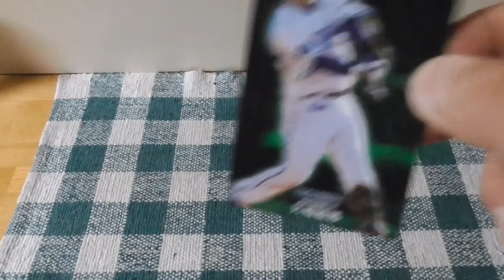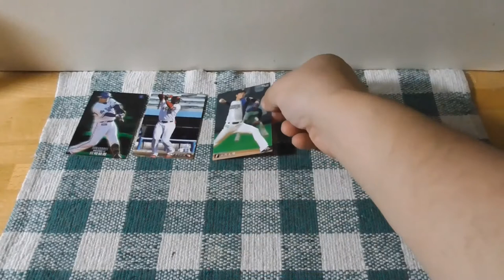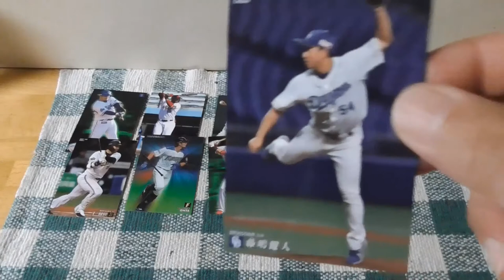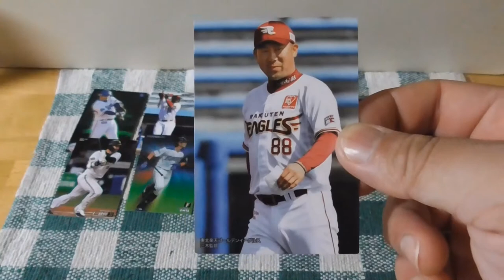2020 プロ野球チップスカード第２弾開封動画15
昨日に続きましてプロ野球チップスカード開封動画をあげます！　果たしてラッキーカードと箔サインカードは出るのか！？　乞うご期待！✨

またプロ野球カードチップスも集めています。ラッキーカードと箔サインカードサインカードを目指しています。

料理紹介動画もあげています！